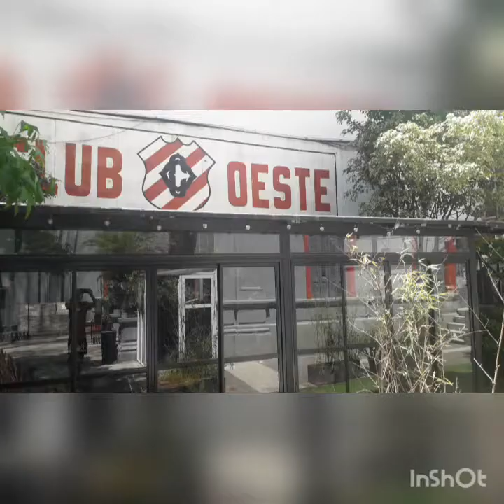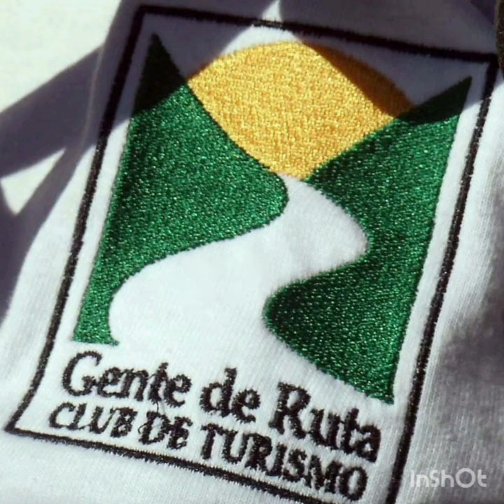Retorno Presencial 30/10/21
Reunión al aire libre
Una hermosa jornada para disfrutar y compartir el regreso a los encuentros presenciales. Fue la reunión 645 del club y 55 integrantes la vivimos en el amplio patio del Club Oeste en Caballito. Varias mesas, barbijos, alcohol, menúes rápidos y muy buena onda. Emotiva, participativa, informativa. Los genterrutenses nos volvimos a encontrar y así seguirá, mitad "cara a cara", mitad por zoom, hasta que la situación se normalice un poco más. Feliz y excelente encuentro!!!...